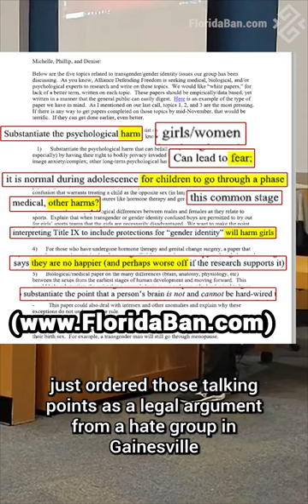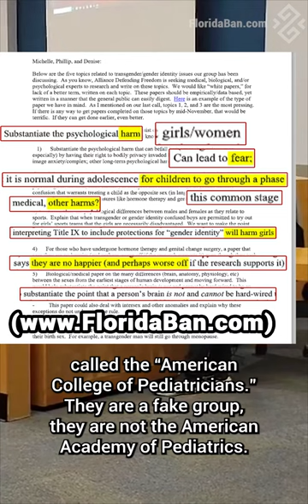READ: Christian law firm memo asks Florida hate group to find evidence for anti-trans talking points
Explanatory thread: "Gender ideology" transphobia was a product, and it was designed like a product. It was a false image of trans lives, manufactured by our sworn opponents and then superimposed on us in the public's perception.

Discussing hate groups currently active in Florida and across the country at the June 6, 2023 Seminole County school board meeting. Moms for Liberty and Joyful Warriors members were in attendance. An earlier speaker, Joy Stricker of Moms for Liberty Seminole County Chapter, claimed "Baphomet is a transgender Satanic deity" and said the singular 'they' "is derived from Satan and demons", alleging this originates from a Bible verse saying "'my name is legion for we are many'". Mishelle Minnella of Moms for Liberty had also said more people are transitioning because they falsely believe they're trans and they'll someday regret it, while Michael Sciarrino of Gays Against Groomers Florida/Turning Point Action had accused the yearbook club of promoting "gender ideology" and told the board "there will continue to be consequences". This led to me facing the audience - the nearest seating section contained all the sworn enemies of the high school yearbook - to point out my Baphomet trans symbol tattoo and emphasize my commitment to a permanent trans future that outlasts Christian nationalism.

Background on ADF and the fringe pediatricians hate group "American College of Pediatricians"